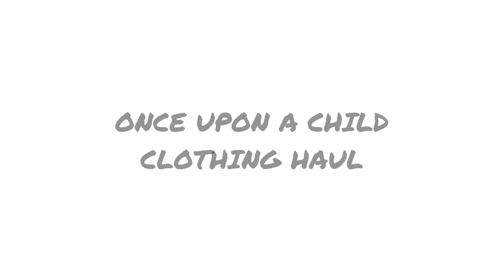Q&A with me, Josh & Lively + SPRING shopping haul for Lively!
Hey guys! We are doing a quick Q&A from what you've been asking us on Instagram! We're answering things like WOULD WE EVER MOVE TO NL, BIGGEST CHANGE ENTERING PARENTHOOD, WHEN WE KNEW WE WERE EACH OTHER'S "ONES" & MORE!

PLUS see the amazing SPRING clothing wardrobe for Lively!